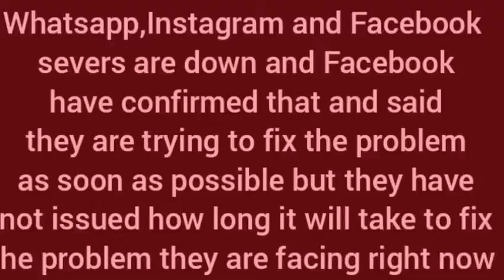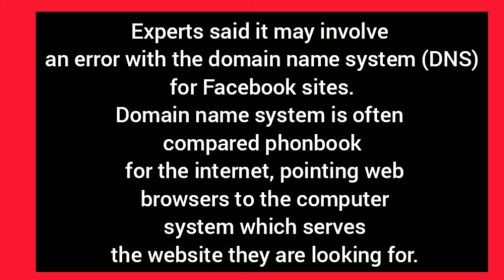WHEN WILL FACEBOOK OUTAGE WILL BE FIX /CAUSE OF WHATSAPP FACEBOOK AND INSTAGRAM OUTAGE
How to fix Facebook WhatsApp and Instagram outage
Facebook servers

Watch:

 • Freedom — tubebackr | ...

🎵 Track Info:

Title: Freedom
Artist: tubebackr
Genre: Dance & Electronic
Mood: Inspirational

😊 tubebackr:

 / tubebackr

 / tubebackr

 / tubebackr_music